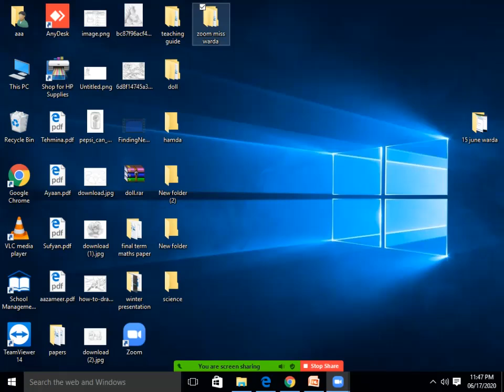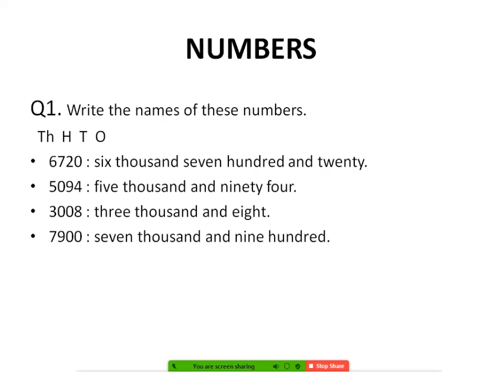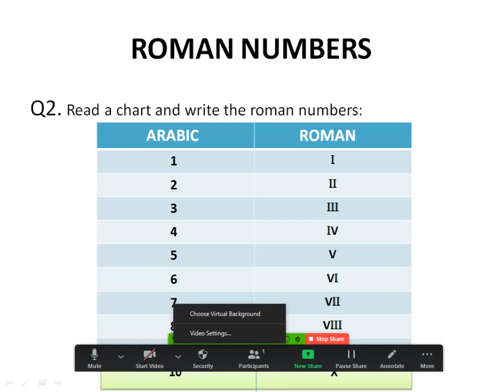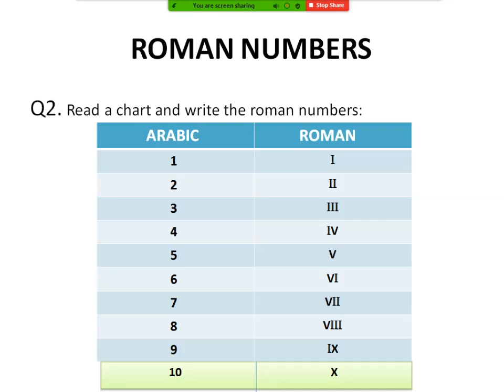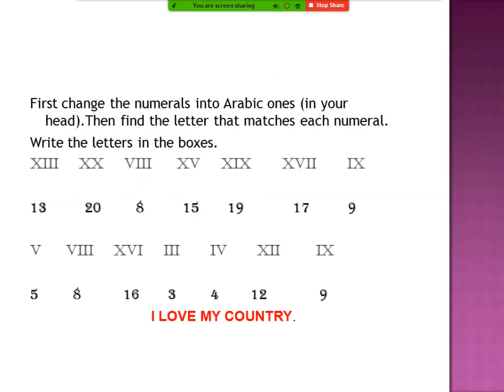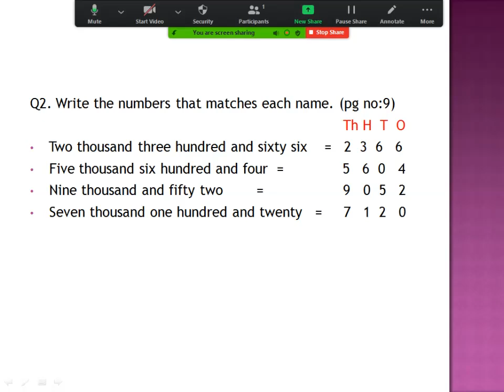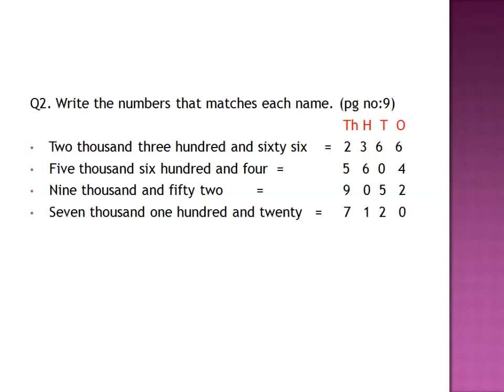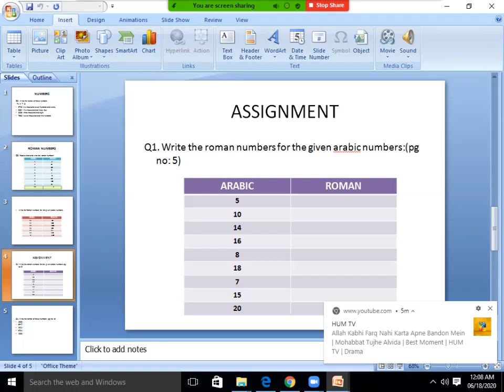class 3 June 18 ROMAN/ARABIC